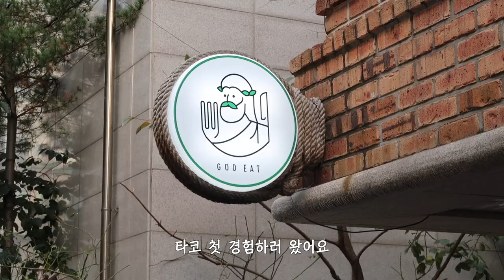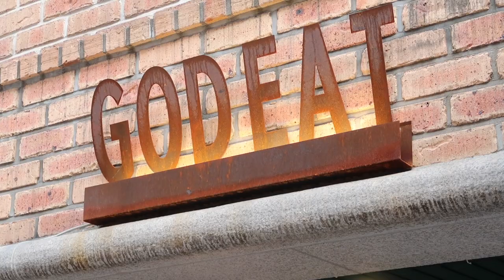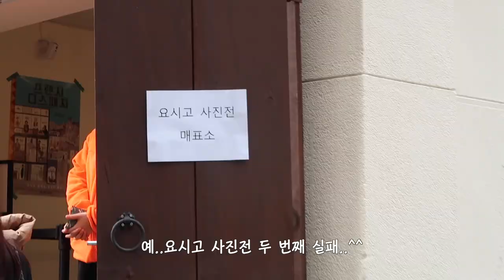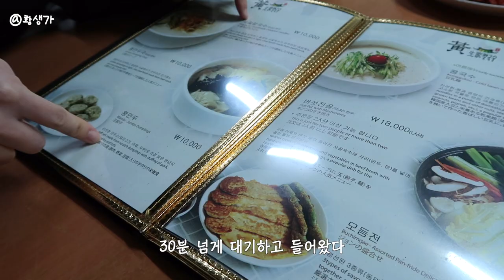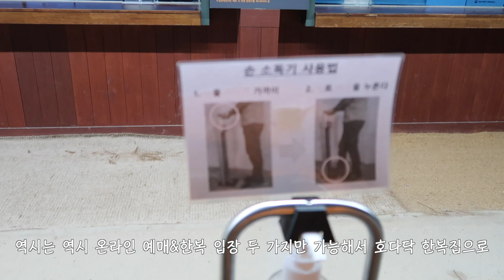VLOG|조선 최고 기생 진향이 도련님과 경복궁 데이트 브이로그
☕️카페페퍼(잠실)
🌮갓잇(잠실)
🍜황생가(안국)